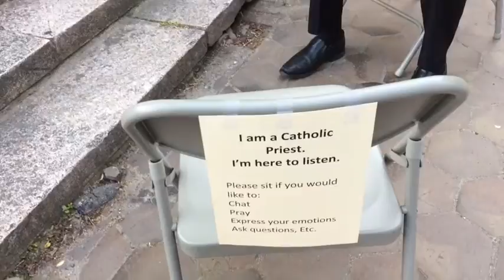Pride rally fills Cathedral Square with color on Sunday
Rhode Island Pride assembles 350 on short notice to protest Bishop Tobin’s remarks about LGBTQ community. (Journal video / Donita Naylor)